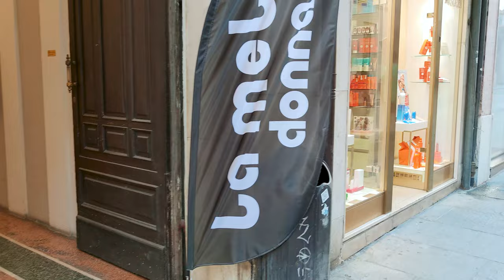RELAX REGGIO NELL'EMILIA. Italy - 4k Walking Tour around the City - Travel Guide. trends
RELAX REGGIO NELL'EMILIA. Italy - 4k Walking Tour around the City - Travel Guide. trends, moda

Video from: REGGIO NELL'EMILIA, Italy, Europe
Video from region: EMILIA ROMAGNA
Video date: may